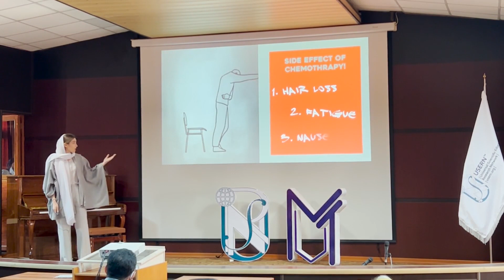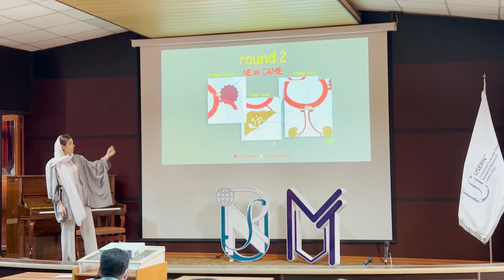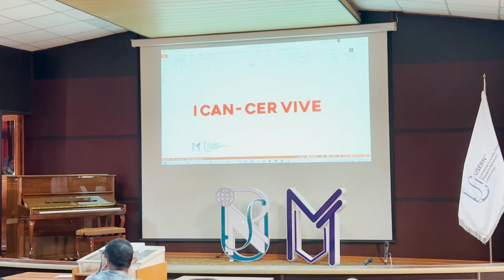I CAN CER-VIVE, MTalk 2022, 3rd round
Miniature Talk 2022, 3rd Round
By Sahel Noorikoloori